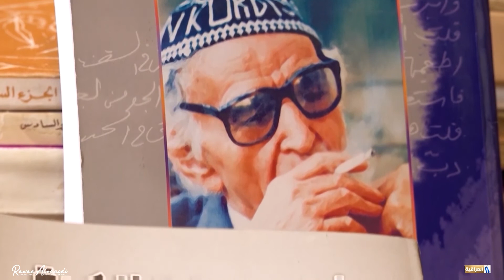أجمل الذكريات مع الشاعر الكبير محمد مهدي الجواهري من حفيدته آمال الجواهري مع رواء العبيدي